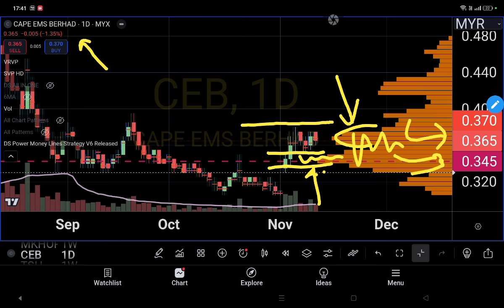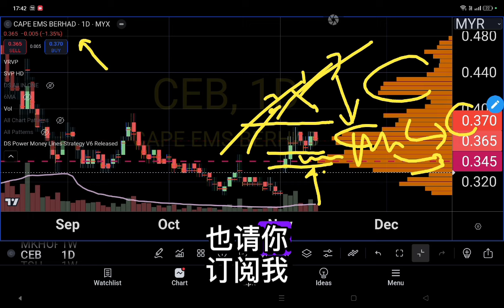CEB 低吸高抛賺差价